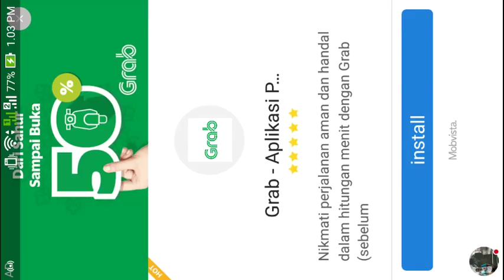Mabar yuk BarBarQ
Join line : ramdoot